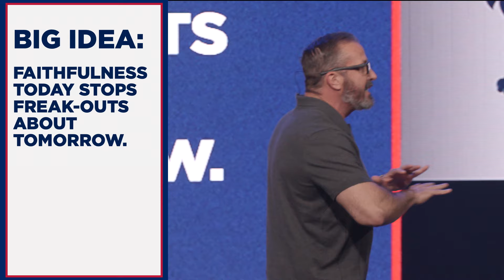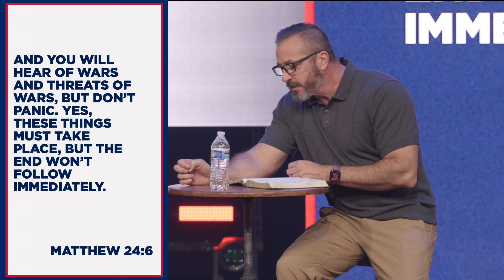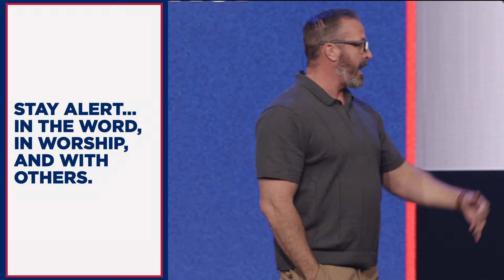Jesus for Messiah | Week 5 | Sermon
Faithfulness today stops freak-outs about tomorrow.